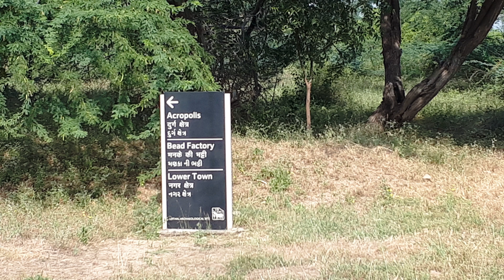Ruins Speak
Ruins Speak, a language that is not understood by all